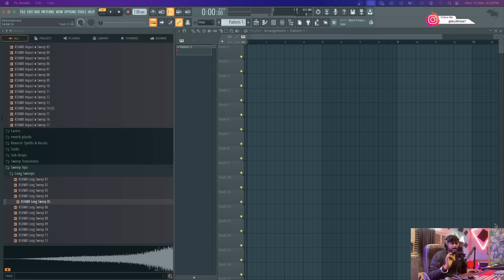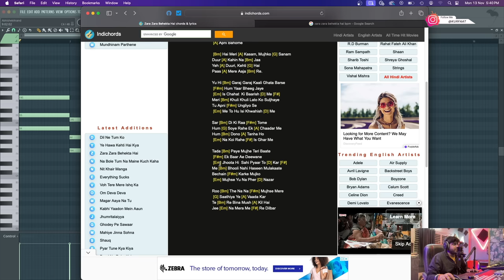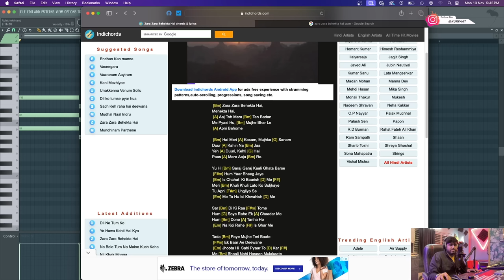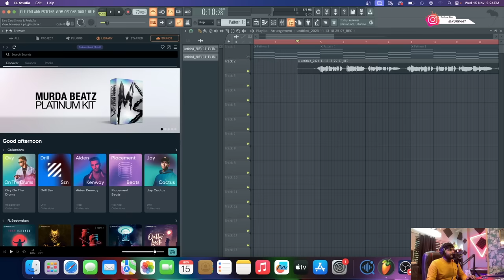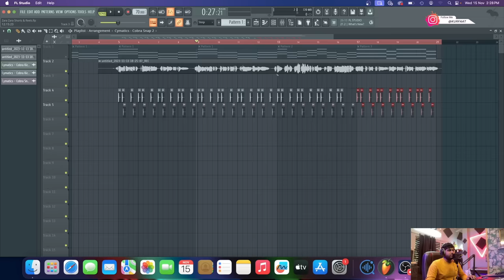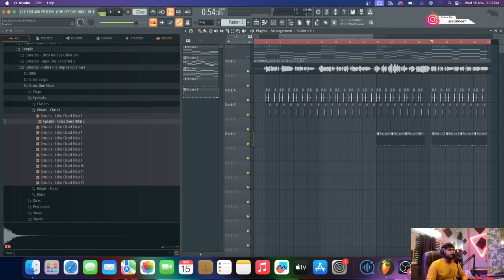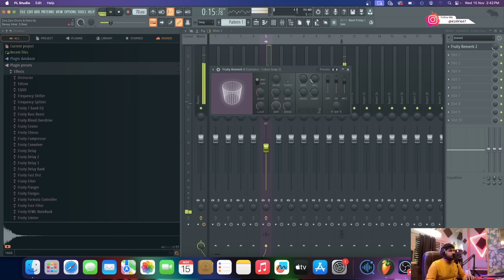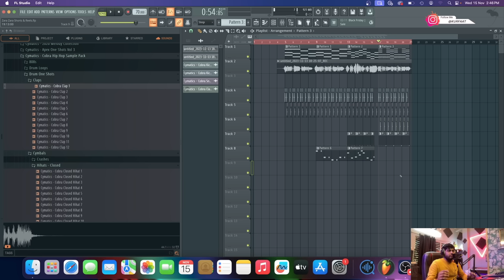(HINDI) How To Make Viral Cover Songs For Instagram Reels & Youtube Shorts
In this video we are going to learn that how you can make cover song in fl studio for instagram reels & youtube shorts

To Join Our Online Class - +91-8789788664